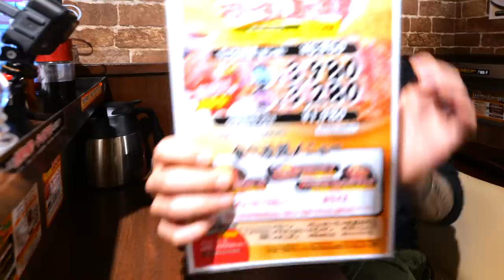【大食い】いきなりステーキさんの食べ放題に突撃大潜入【大胃王】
今回はお店さんからお声がけいただき動画内初の食べ放題に大潜入！
味からシステムから、何から何まで大満足の幸せな時間でした